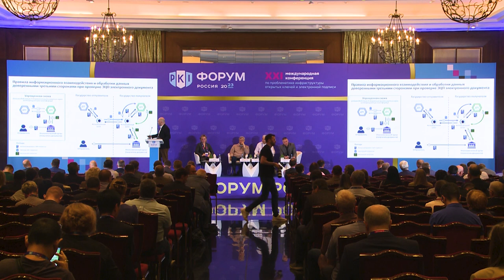Трансграничное признание электронной подписи